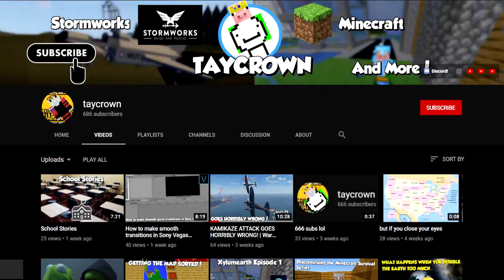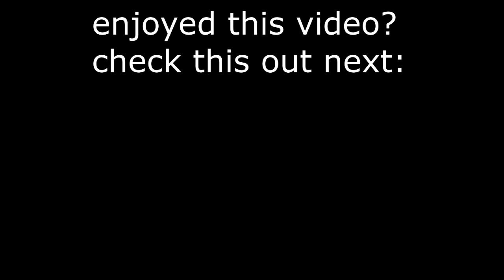stealing orphan's presents for views | Hypixel Grinch Simulator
tis the season to be stealing orphan's presents

Grinch Simulator on the Minecraft server Hypixel is a minigame where you steal presents from orphans in a snowy village.

yea that's pretty much it